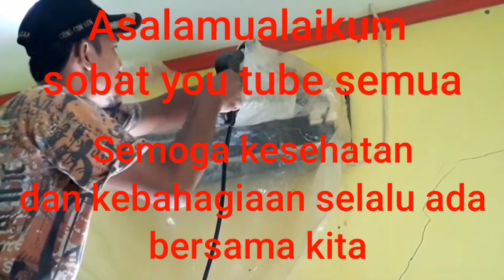CARA MUDAH CUCI / SERVICE AC SENDIRI